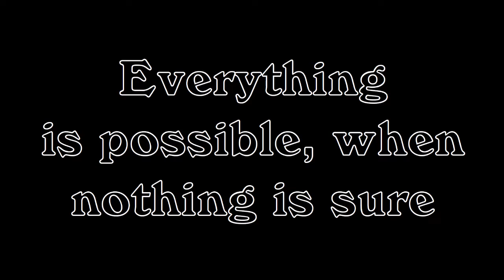2.FOUR PAGES (Art Journal) | Review | EL ARTESANO DE JAMIR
Gracias Por Visitar "El Artesano de Jamir"

=ộ⍛ộ=
(๑♡3♡๑)